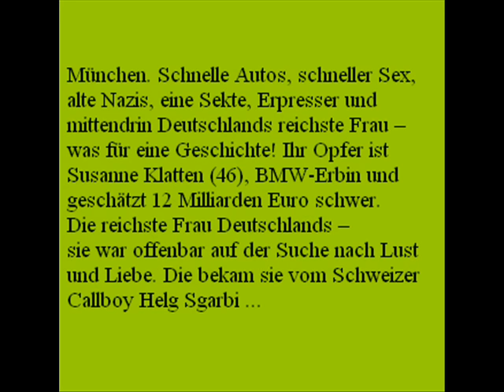BMW-Erbin mit Sex-Videos erpresst - Susanne Klatten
Susanne Klatten von Callboy erpresst.
Callboy erpresste die
reichste Frau Deutschlands!

BMW-Erbin Susanne Klatten (46)
zahlte 7,5 Milionen Euro für
heimlich gefilmte Videos ihrer
Seitensprünge an Sex-Syndikat
München. Schnelle Autos, schneller Sex,
alte Nazis, eine Sekte, Erpresser und
mittendrin Deutschlands reichste Frau
was für eine Geschichte! Ihr Opfer ist
Susanne Klatten (46), BMW-Erbin und
geschätzt 12 Milliarden Euro schwer.
Die reichste Frau Deutschlands
sie war offenbar auf der Suche nach Lust
und Liebe. Die bekam sie vom Schweizer
Callboy Helg Sgarbi ...
Und als Motiv für den Liebesanschlag auf
Susanne Klatten nannte Sgarbi politische
Ziele: Die Familie ihres Opfers gehörte in
der Nazi-Zeit zu den wichtigsten
Industriellen, die Hitlers Herrschaft
unterstützten. Sgarbi behauptete
nun sein jüdischer Großvater sei in einer
Fabrik als Zwangsarbeiter eingesetzt und
ausgebeutet worden.

Hamburger Morgenpost , 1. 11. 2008  S. 53
Online beim Berliner Kurier
Textauszug
Susanne Klattens Erpresser
Er machte auf Liebe, aber wollte nur ihr Geld
"Beziehung hatte ausschließlich kriminellen Hintergrund"

München - Sie ist mit einem Vermögen von rund zehn Milliarden Euro die reichste Frau Deutschlands. Sie gilt neben der Kanzlerin als die mächtigste. Aber sie dürfte momentan auch die unglücklichste sein: Susanne Klatten (46) ist in einen Strudel aus Sex, Gier und Erpressung geraten. Ihr Fall sorgt weltweit für Schlagzeilen. Und es kommen immer mehr spektakuläre wie pikante Details ans Licht!

Die verheiratete BMW-Erbin hatte vom 17. August bis 9. Oktober 2007 eine Affäre mit dem blonden, blauäugigen Schweizer Helg Sgarbi (41). Ihre Treffen mit dem 1,85 Meter großen Gigolo sind laut "Il Giornale" genau protokolliert. So kam es am 21. August 2007 zu einem intimen Treffen auf Zimmer 629 des Hotels Holiday Inn in München. Im Zimmer nebenan, 630, lauerte Sgarbis Kumpel, der Italiener Ernano Barretta (63), und filmte alles.

Noch bizarrer als der Erpressungsfall aber sind die Rechtfertigungsversuche der Täter. Laut einer Aussage von Barretta wollte sich Sgarbi für das Schicksal seiner jüdischen Verwandten im Dritten Reich rächen: Der Vater einer der erpressten Frauen sei ein enger Mitarbeiter Hitlers gewesen. Eine weitere Dame sei Tochter eines Industriellen, der im Zweiten Weltkrieg Zwangsarbeiter beschäftigt habe, darunter Verwandte von Sgarbi.
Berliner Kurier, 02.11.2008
Lesen Sie auch:
Die sechst reichste Frau der Welt
Der nette Gigolo. Natürlich hat er Susanne Klatten nicht des schnöden Mammons wegen erpresst. Sagt er. Aus Rache wars. Weil sein Grossvater unter den Nazis Zwangsarbeit in einer der Farbriken von Susanne Klattens Grossvater habe leisten müssen.
Aber sogar da lügt der Schweizer Gigolo. Eine Verwandte sagt BLICK: «Der Grossvater war zwar Jude, aber nie Zwangsarbeiter.»
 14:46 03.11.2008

Callboy Gigolo
• Amateur
• Blonde
• Mature Ladies
MILF